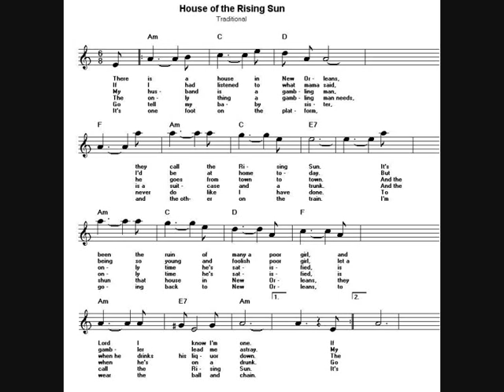House of Rising Sun (1937) - Georgia Turner.wmv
the oldest recording ( that I've...) of this traditional song.
some folks still believe that this one belong to The Animals...